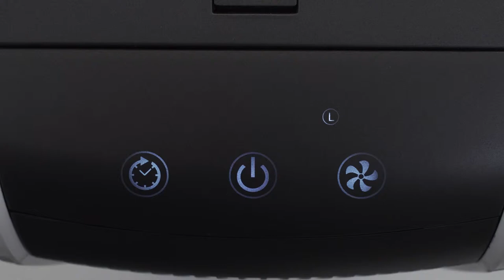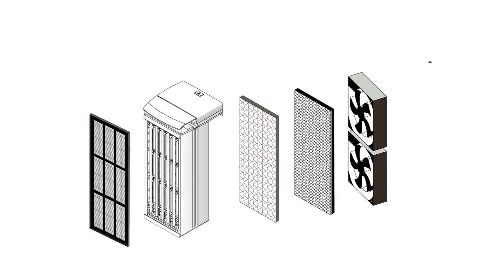Обзор очистителя воздуха AIC XJ-4100